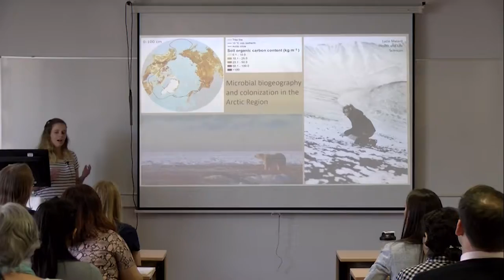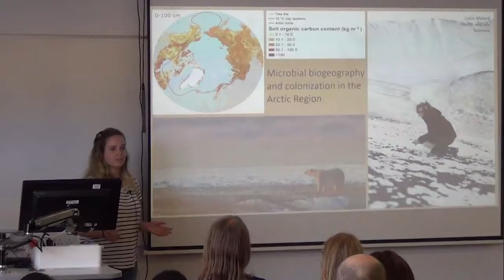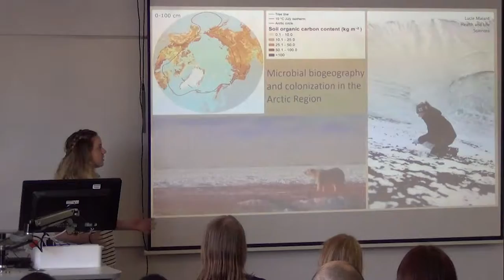Northumbria University, Lucie Malard